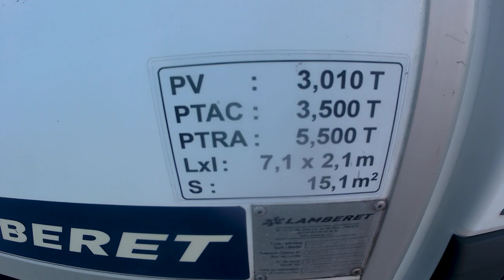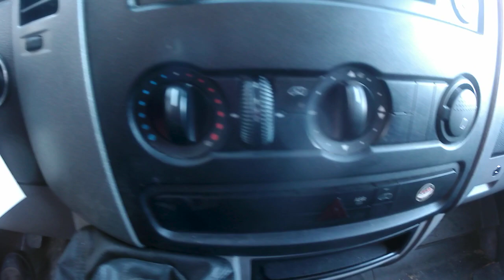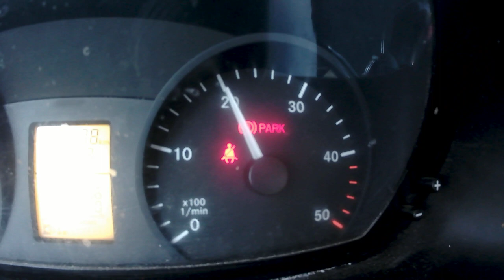SPRINTER 514CDI FRIGO 164188KM AN2016